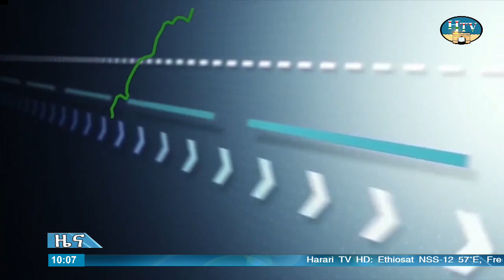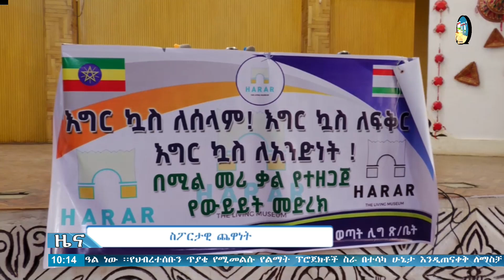ሐረሪ ቴሌቪዥን የአማርኛ ዜና ... ቀን 25/01/2017